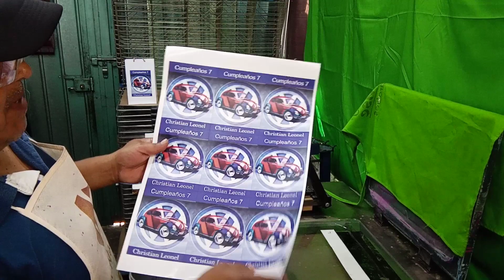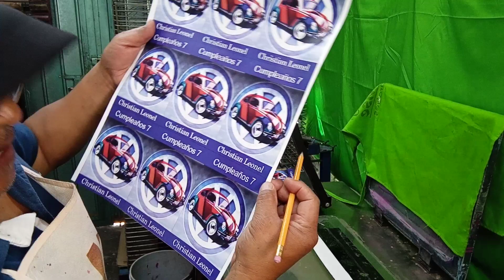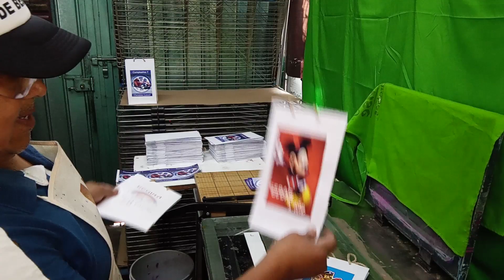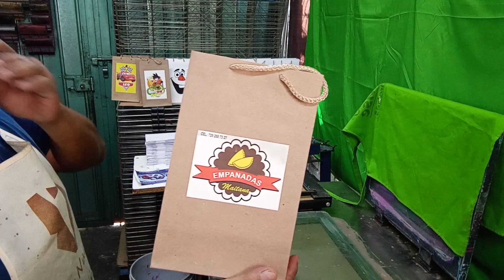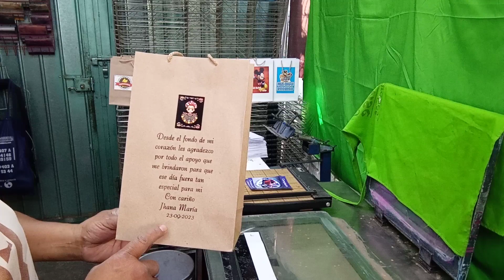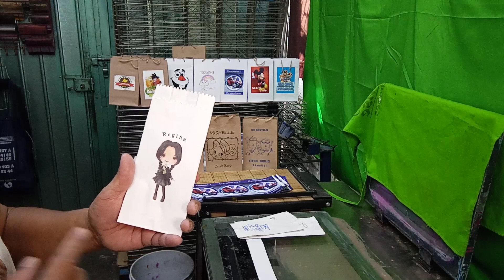BOLSITA KRAFT DULCERA PERSONALIZADA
BOLSA DE PAPEL KRAFT 14.5 CM ANCHO X 23.5 CM ALTO X 8 CM FUELLE
PERSONALIZADA CON ETIQUETA 10.5 CM ANCHO X 14 CM ALTO
MEDIDA DEL PLIEGO DE PAPEL 47 CM ANCHO X 30.5 CM ALTO
FÓRMULA PARA EL ARMADO DE LA BOLSA:
2+14.5+8+14.5+8= 47 CM ANCHO
2+23.5+5= 30.5 CM ALTO
METEPEC EDO DE MÉXICO    CEL: 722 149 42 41
FACEBOOCK: MANOS MÁGICAS SERIGRAFÍA
FACEBOOCK: MANOS MÁGICAS DIGITAL